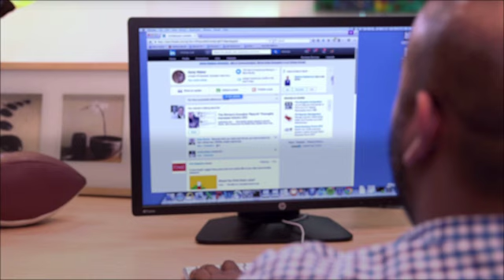How LinkedIn keeps growing after Microsoft acquisition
In 2016, Microsoft Corp. made headlines when it acquired LinkedIn Corp. for more than US$26 billion, marking the largest acquisition in company history. Three years later, there are signs the bold move has paid off. BNN Bloomberg’s Jon Erlichman explains.